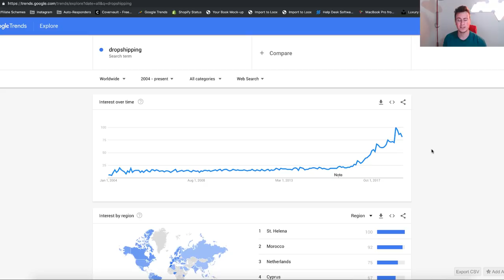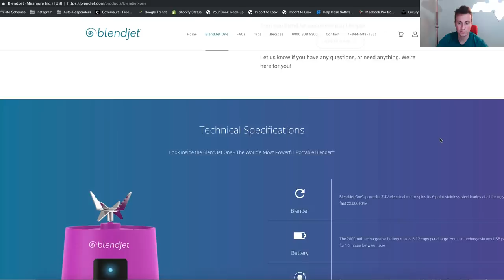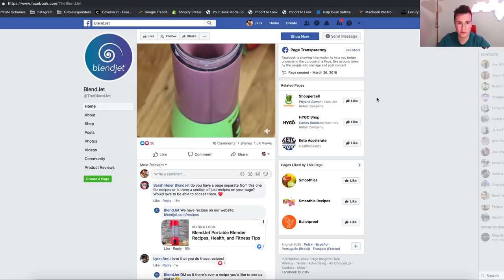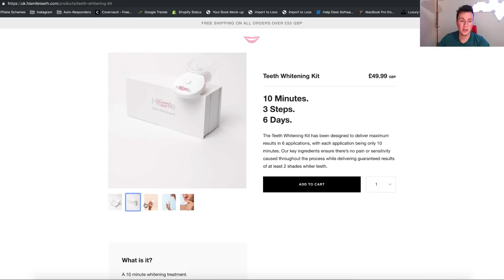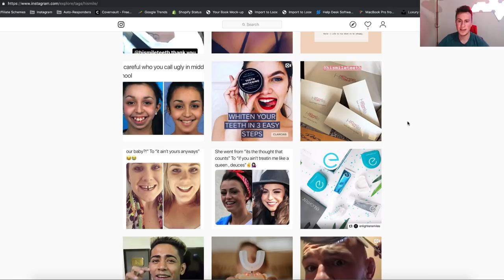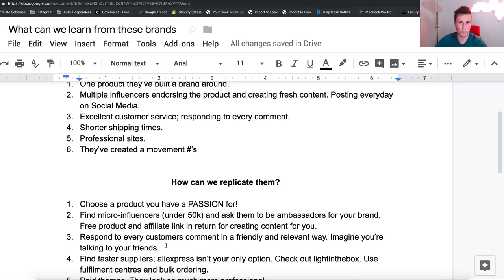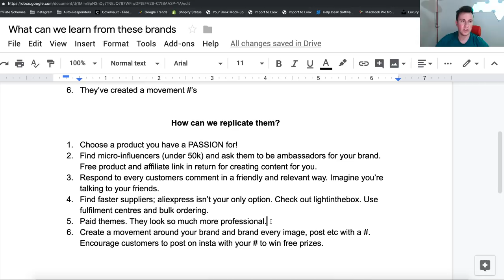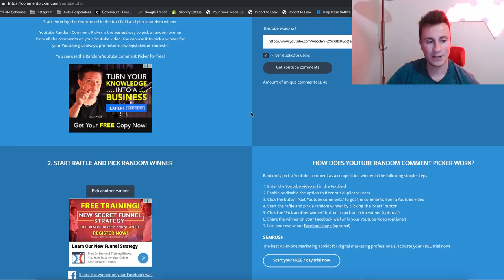Turn Your Shopify Store Into A Profitable Brand | Shopify 2019